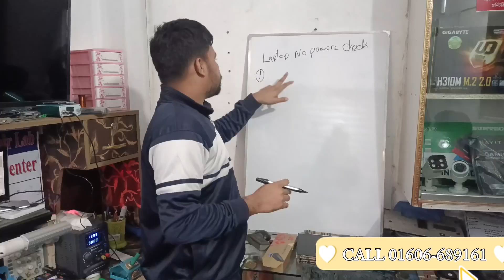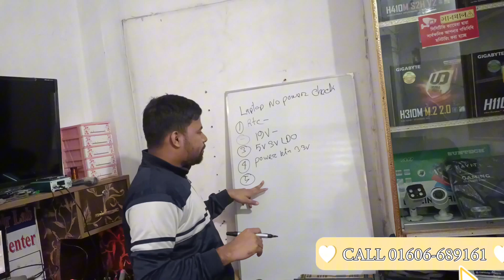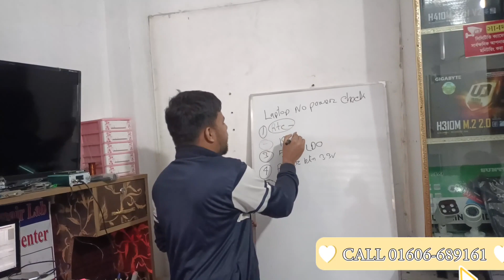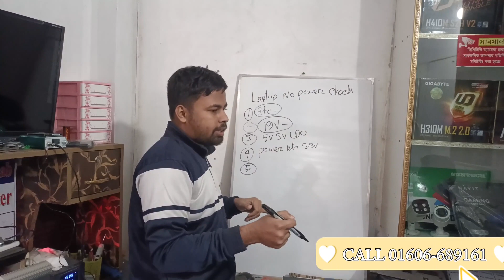HOW TO NO POWER LAPTOP REPAIR STEP BY STEP- Fix Laptop Won't Power On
How to solve a dead laptop motherboard case step by step can be understood in bangla in this video.
laptoprepairingcourse alsharafatcomputer . This video explains all the possible conditions for a dead motherboard or not powering on Laptop motherboard case with concept and logic.
It covers the 51ON logic concept that is used in the Acer laptop motherboard for triggering logic or power on logic by the power button.
Laptop not power on dead cases is one of the most common problems that every technician has to face while solving the motherboard faults. This video will be very helpful for both the beginners as well as the experts in understanding the concept and logic behind laptop not powering on case faults.

-Call me -
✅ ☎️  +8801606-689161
## Social Media Links:

How to Solve Acer No Power-Dead Laptop with the actual concept of 51ON logic. Laptop repairing training online video course.

why my laptop is not starting after pressing power button
How to no power laptop repair step by step lenovo
How to no power laptop repair step by step dell
my laptop won't start up just a black screen
why won't my laptop turn on even when plugged in
laptop not starting up but power light is on hp
why my laptop is not starting after pressing power button dell
Laptop Motherboard Repair,Laptop Motherboard Schematics,
Electronics Repair Basics_ERB,computer repair,
motherboard repair,laptop motherboard repair,
laptop motherboard short circuit repair,
laptop no power,laptop repair,
laptop motherboard repair courses,laptop motherboard repair tutorial,
short circuit motherboard,short circuit motherboard fix,
find short circuit motherboard,repair short circuit motherboard,
dead motherboard repair laptop,electronic repair school
How to Repair Dead Laptop Motherboard (Hindi)| Most common No power fault solved step by step|Laptex